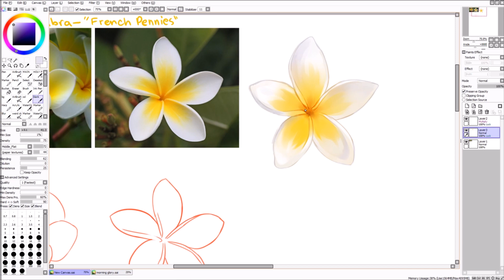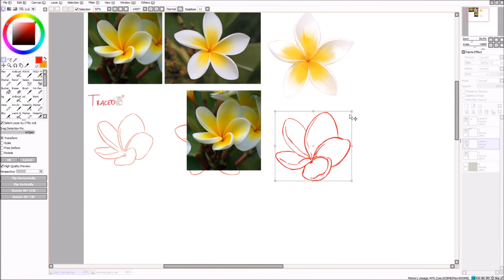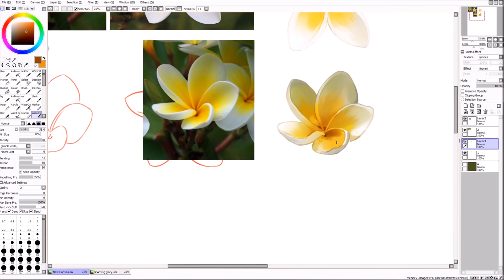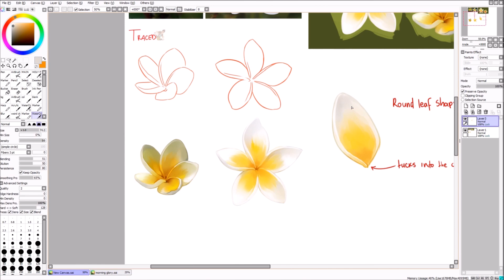Flower Study 【Ｐｌｕｍｅｒｉａ Ｒｕｂｒａ】🌼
just something quick and cute;